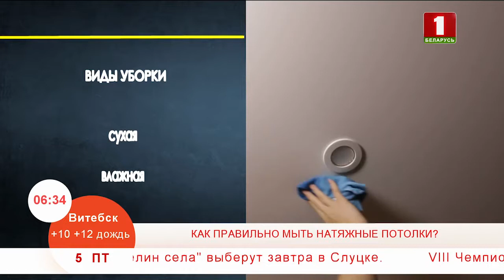ТОП-5 советов по чистке натяжных потолков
Натяжные потолки – это и красиво, и современно, и удобно. Но, как и все другое в доме, они также нуждаются в регулярной очистке. Как это делать правильно? Мы расскажем.